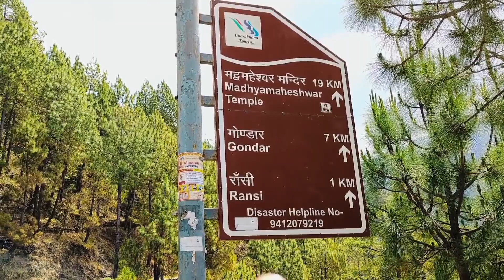आज किये माँ राकेश्वरी के दर्शन || मदमाहेश्वर घाटी @CoolPahadi का गाँव || रास्ते मे मिला सांप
आज किये माँ राकेश्वरी के दर्शन || मदमाहेश्वर घाटी का ये खूबसूरत सा सफर || रास्ते मे मिला साफ